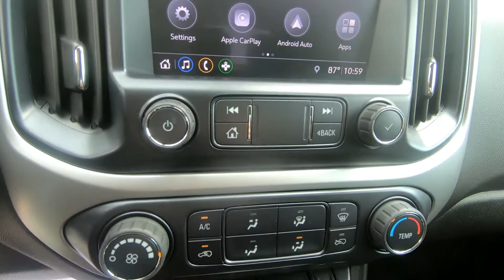2019 Chevrolet Colorado 4WD LT - Used Truck For Sale - Wooster, OH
Please visit Wooster Chrysler Jeep Dodge Ram to view this Used Silver Ice 2019 Chevrolet Colorado 4WD LT for sale in Wooster, OH.

Stock#: P7942

Vehicle Description:
2019 Chevrolet Colorado 4WD LT
CLEAN CARFAX*** POWER SEAT*** STEERING WHEEL MOUNTED CONTROLS*** BED LINER*** BLUETOOTH*** REARVIEW CAMERA*** BUMPER HITCH*** AUTO ON/OFF HEADLIGHTS*** TONNEAU COVER & MUCH MORE!!!*** WANT TO TEST DRIVE? Clean CARFAX.
Silver Ice Metallic 2019 Chevrolet Colorado LT 4D Crew Cab 4WD 8-Speed Automatic V6